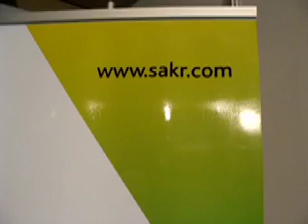Electricity generation, telecoms and renewable energy in Africa - by SAKR, Salim Fayad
Present in Africa, Sakr Power Group is specialized in Power Generation. In this video, Nigeria based Salim Fayad presents the company, telecoms projects and talks about new renewable energy capability and potential.

ISO 9001 certified, Sakr Power Group deals with many of the world's leading brand names in power generation, including GE*, Mitsubishi, MBH, Cummins®, Lister Petter, etc.

With rising environmental concerns rising across Africa, Sakr is able to deliver vegetable oil generating sets. The future will tell if solar, water, wind and geothermal energy will be productive and competitive enough to support large capacity needs on the continent. It is not really the case right now.

Sylvain Béletre.